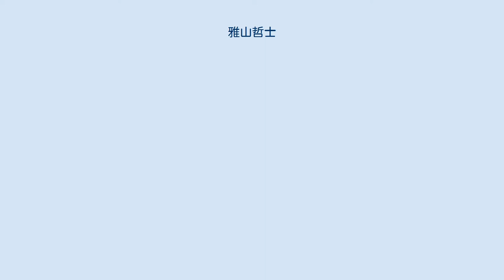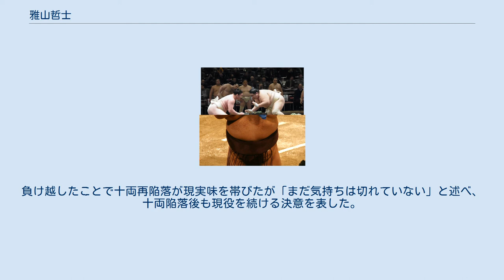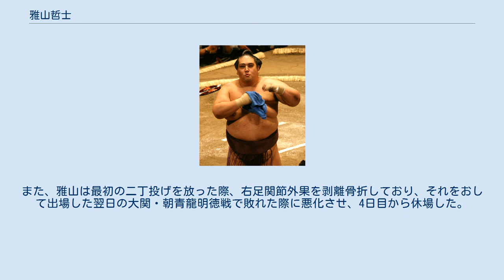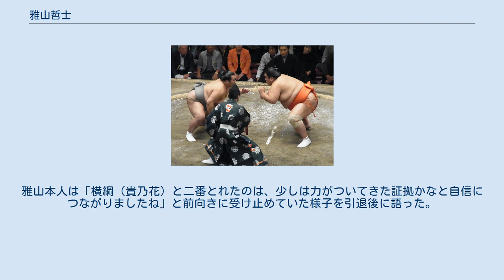雅山哲士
雅山 哲士（みやびやま てつし、1977年（昭和52年）7月28日 - ）は、茨城県水戸市出身の元大相撲力士。
本名は竹内 雅人（たけうち まさと）。
現在は年寄・二子山として後進の指導にあたっている。
 1977年（昭和52年）7月28日に茨城県水戸市で生まれる。
実家は茨城県内にバス路線網を持つ旧茨城交通グループのオーナー一族である。
小学生時代に「相撲で勝ったら焼肉食べ放題に連れて行ってやる」と言われたことがきっかけで相撲を始め、「水戸尾曽相撲道場」で指導する武双山正士の父親によって強くなった。
雅山が幼少期に好きだった力士には琴椿克之を挙げている。
水戸市立見川中学校時代は柔道部に在籍していたが、柔道部の顧問に直談判して相撲部を創設してもらったという。
明治大学進学後、1997年（平成9年）9月の東日本学生相撲個人体重別選手権無差別級と1998年（平成10年）4月の全日本大学選抜相撲宇和島大会でそれぞれ優勝して大学二冠を達成すると、大学を3年で中退して武蔵川部屋へ入門、同年7月場所に幕下付出で初土俵を踏む。
当時の幕下付出の条件としては1997年（平成9年）の全日本相撲選手権大会で3位入賞の実績を残していたが、それを上回る輝かしい実績を引っ提げての入門だった。
また、中学時代からのライバルだった岡部（東洋大学）も中退して角界入りしていたことも動機の一つだった。
 武蔵川部屋では、学生相撲出身者に有りがちな立合いの甘さを厳しい指導で真っ先に改善させ、初土俵を踏んだその場所と同年9月場所の2場所連続で全勝優勝を決め、同年11月場所ではあっという間に十両に昇進した。
その勢いは止まらずに同場所を12勝3敗で3場所連続優勝、1999年1月場所は西十両筆頭の地位で幕内力士との対戦もある中で14勝1敗の好成績を残し、4場所連続優勝を果たすと同時に新入幕を確定させた。
あまりにも早過ぎる昇進のために丁髷が追い付かず、長髪の荒々しい風貌から「20世紀最後の怪物」と呼ばれ、右肩の瘤が印象的な力士だった（現在は度重なる手術で小さくなっている）。
新入幕の同年3月場所は幕内力士との力の差もあって二桁勝利はならなかったものの、9勝6敗で敢闘賞を受賞、初土俵から所要5場所での三賞受賞は、2014年現在の最速記録である。
 2000年（平成12年）1月場所は新小結かつ優勝次点となる12勝3敗の好成績を残すと、同年3月場所および5月場所は関脇で11勝4敗、この時点で大関昇進の基準とされる「三役の地位で直近3場所の合計が33勝」を満たしたため、5月場所終了に大関昇進が決定する。
初土俵から所要12場所での大関昇進は史上1位のスピード出世であるが、ここまでは相撲そのものに強みが無く勢いのみで勝ち続けた面があり、当時の武蔵川部屋には横綱・武蔵丸光洋、大関・武双山正士、出島武春がおり、「この3力士と対戦せずに3場所34勝（での昇進）は物足りない」という意見も存在した。
通常ならば大関昇進を諮る理事会において「満場一致での推挙」となるのが普通だが、10名の理事のうち3名が反対を表明する異例の事態となるなど、その行く末は当初から不安視されていた。
 その不安は的中してしまい、2000年（平成12年）7月場所では初日の栃東大裕戦で右肩を負傷した影響が最後まで響き6勝9敗と負け越し、同年9月場所はいきなりの角番となってしまう。
この場所は勝ち越して角番を脱出するも8勝7敗の成績で、本来の大関の成績とはかけ離れたものとなった。
その後も負け越しては角番脱出を繰り返し、3度目の角番として迎えた2001年（平成13年）9月場所では序盤戦から全く波に乗れず、9日目の海鵬涼至戦で左足首関節および左足根骨脱臼の重傷を負って途中休場、同部屋の出島と共に大関陥落となった。
大関在位は僅か8場所となり、短命大関としての順位は年6場所制となった1958年（昭和33年）以降、大受久晃（5場所）・増位山太志郎 、栃ノ心（7場所）に次いでワースト4位の不名誉記録となった。
また、大受、栃ノ心と同じく大関在位期間中の二桁勝利が一度もなく、東正大関に番付が載ることもなかった。
大関としての成績も57勝58敗5休と負け越すなど大関らしからぬ成績を残すことになった。
 関脇陥落となって迎えた2001年（平成13年）11月場所は公傷による全休が適用され、2...